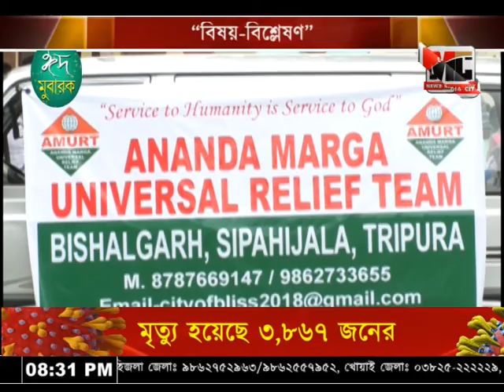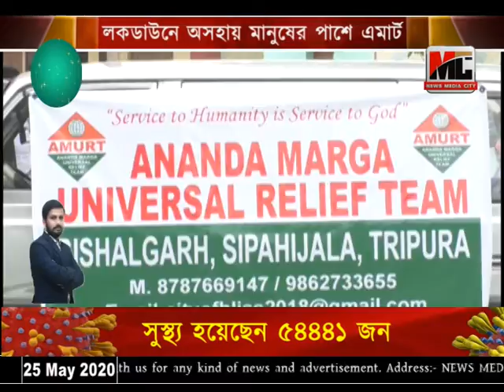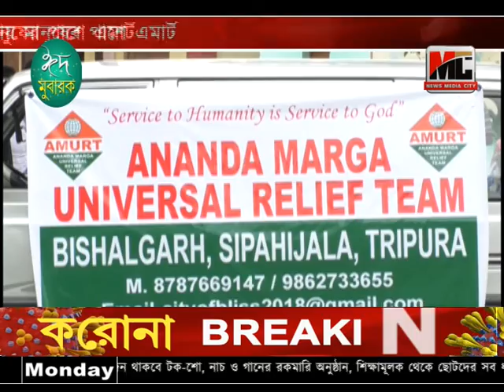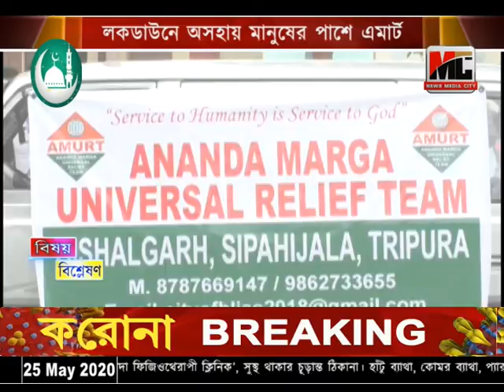বিষয়_বিশ্লেষণ ২৫.০৫.২০২০লকডাউনে অসহায় মানুষের পাশে এমার্ট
বিষয়_বিশ্লেষণ ২৫.০৫.২০২০
লকডাউনে অসহায় মানুষের পাশে এমার্ট